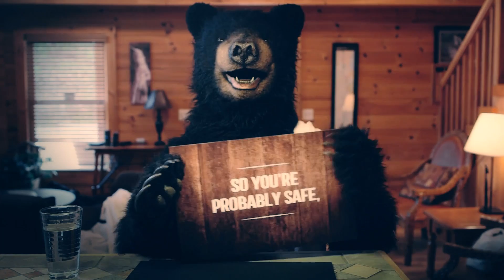Bear Facts - Sauna